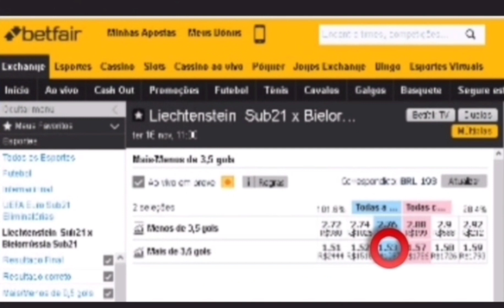🇱🇮 LiechtensteinSub21 x BielorrússiaSub21 🇧🇾 2° Invest do dia. 16/11/2021 detalhes na descrição. ⬇️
UEFA Euro Sub21
🇱🇮 LiechtensteinSub21 x BielorrússiaSub21 🇧🇾
Hoje Ter 16/Nov/2021
Nosso 2° Investimento do dia. Pontapé Inícial às 11:00h. Investimento será no mercado de gols mais 3.5 gols ft com odds inicial pagando 53% do investimento. Jogo com previsão de mais 3.5 gols ou+ FT. Ficar atento no cash out em momento oportuno. Atenção tenha gestão de banca só invista o que você possa perder e não vai lhe fazer falta na sua renda familiar. Oferta de boas-vindas para novos clientes da betfar. Para pegar o bônus acesse o link e abra sua conta na maior bolsa esportiva do mundo e ganhe R$ 200 reais de bônus no seu primeiro depósito. Se inscreva em nosso canal no YouTube e tenha as melhores entradas de investimento nos jogos do dia nos mercados bem analisado e indicado com alta probabilidade de acerto e assim obter lucros com segurança do seu investimento no jogo e mercado selecionado.